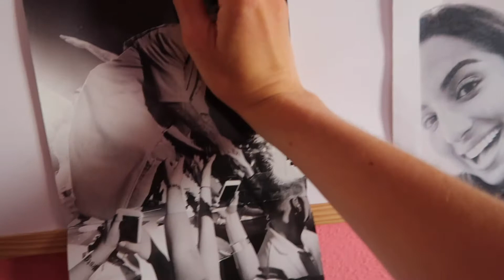DAY WITH MY MUM AND TWO CRAZY PUPPIES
Hiya,

Sofie xxx